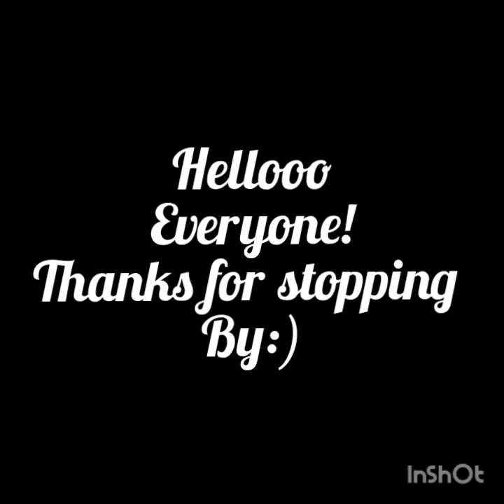Easy drawing //how to draw a man face //step by step//by DM sketching:)